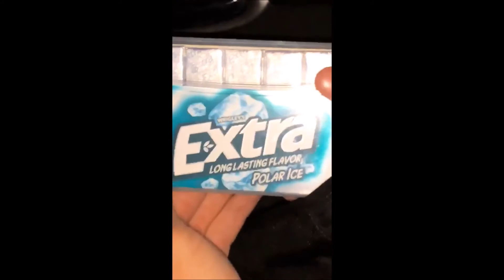Why Don't We's Instagram Stories (25-06-18)